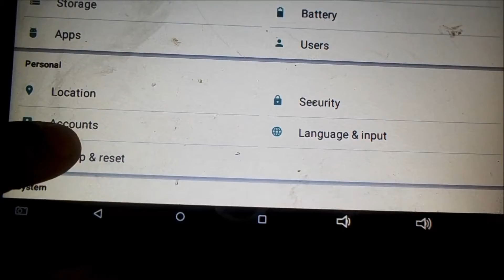HOW TO FACTORY RESET YOUR TABLET (FIX!)